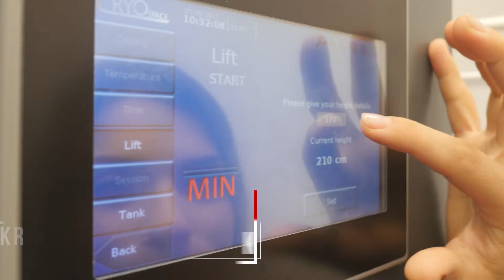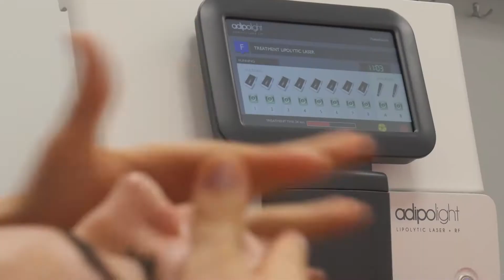VS FITNESS sveikatingumo centras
PLC MEGA erdvėse įsikūrė moderniausias sveikatingumo centras ne tik Kaune, bet ir visoje Lietuvoje! Čia įrengta ne tik naujausia ir efektyviausia sveikatos gerinimo technika, bet jūsų taip pat maloniai laukia profesionalių kineziterapeutų komanda! Kviečiame išsirinkti jums labiausiai tinkančią sveikatos gerinimo ar grožio procedūrą! Taip pat laukiame ir pačių mažiausių - nes VS-Fitness sveikatingumo centre pasirūpinsime visais, kad ateityje jie būtų sveiki ir tvirti!
Filmuota su Panasonic GH4 ir Lumix G X Vario 12-35mm objektyvu